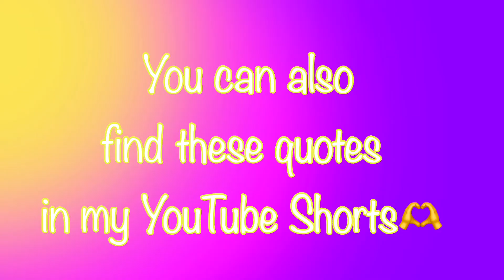Weight Loss Motivation | Inspiring Quotes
On a weightlossjourney like me? Im a journey yo lose 100lbs! Here are some inspiring weight loss quotes to help motivate you to achieve your goals! And if you’re just starting or wanting to begin, these may be helpful to you! I know they sure helped me during the time I was recording these short clips!
All of these quotes for weight loss can also be found in my YouTube Shorts and they have subtitles over there 💜💜